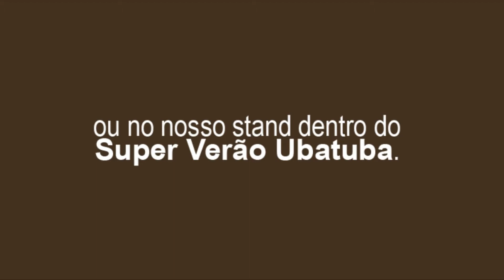Reveillon em Ubatuba é no Morro da Prainha.